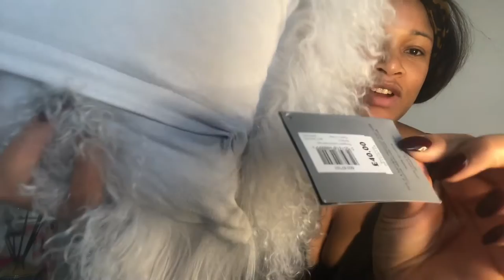CHATTY GRWM JUVIAS PLACE +CANDLE HAUL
PERFUMES LISTED
50:59 BRONZE GODDESS 2017
51:13 VALENTINO  POUDEREE
51:55 DIOR ADDICT EDP